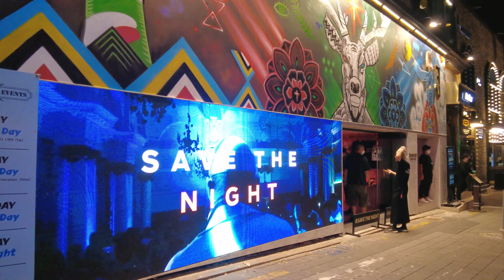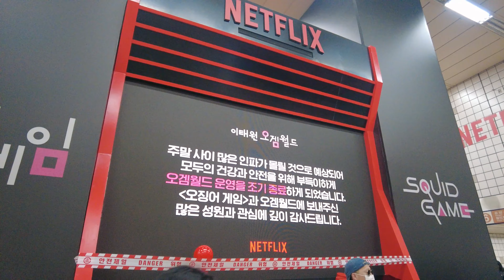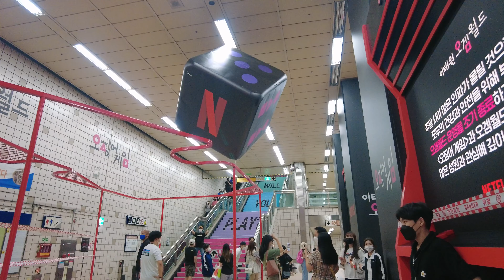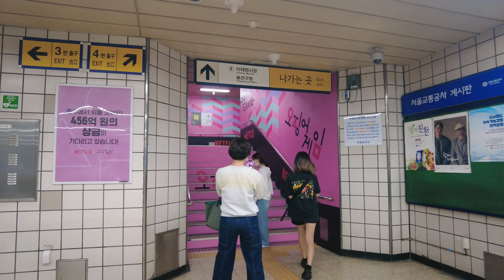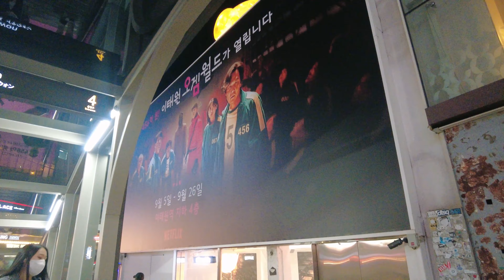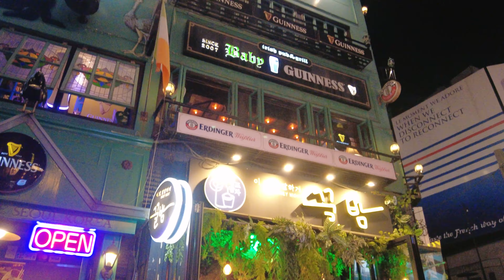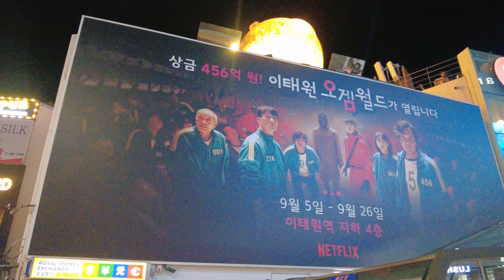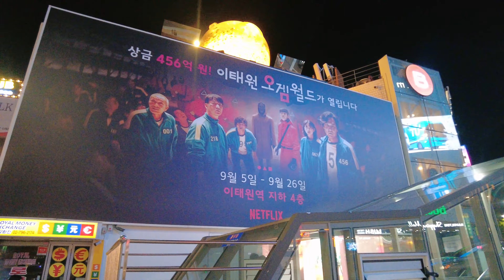4K / 불금 저녁 이태원 "오징어 게임" 체험존방문, 엄청난 인파로 아쉬운 조기종료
안녕하세요! WalkingTour 워킹투어 입니다.
오늘은 이태원을 다녀왔습니다.
하/는/거/야/